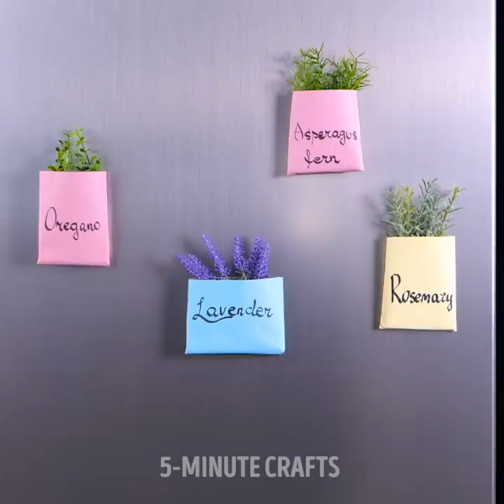26 BEST reusing ideas to get out of WASTE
Timestamps:
0:08 Garland
0:30 Straw hack for bag
1:06 Chalk for drawing
1:37 Toilet roll pot
2:21 Egg tray idea
2:49 Cutting idea
3:08 Mess in the fridge
3:48 Soap dispenser idea